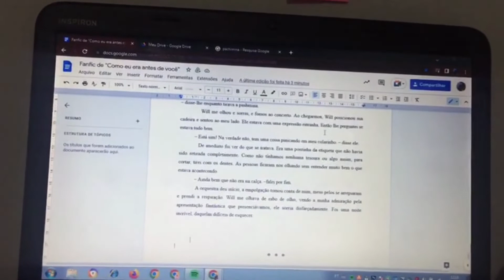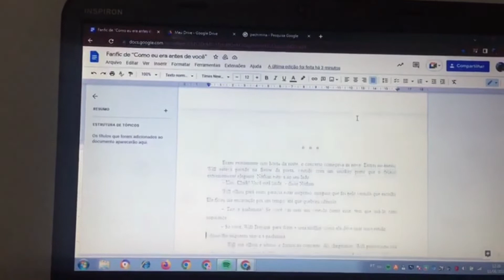Diário de escrita 05 | Continuado o capítulo 3